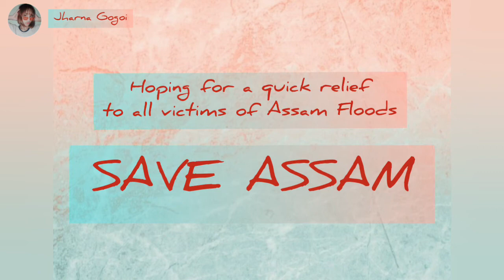This painting shows the current situation of Assam floods || Stencil Art || Jharna Gogoi